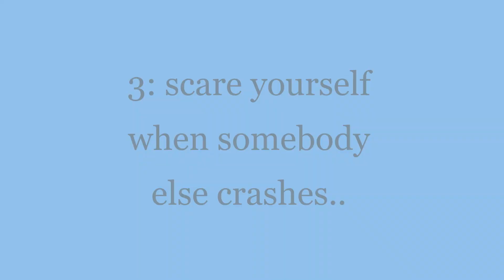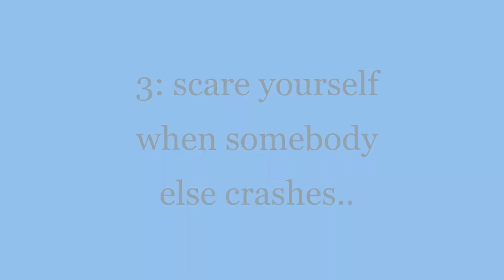Small mistakes that could ruin your karting session.. !!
Small mistakes that could ruin your Go karting session
In this video you will see four mistakes that you could make in your session of Go karting.